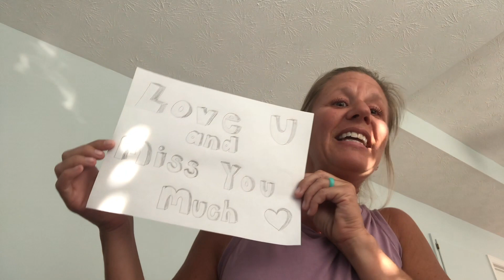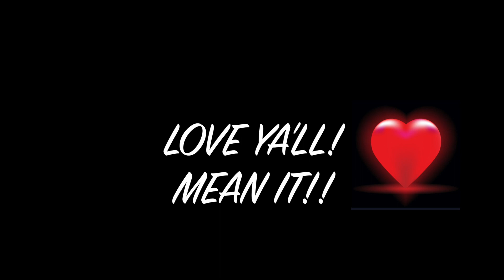White Oak Quarantine Video take 2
I accidentally left Tammy Kirkland's video out of our original White Oak video. While adding her video, a few other teachers sent me their video to add. So. here is Take 2 to our heartfelt messages to our precious students!